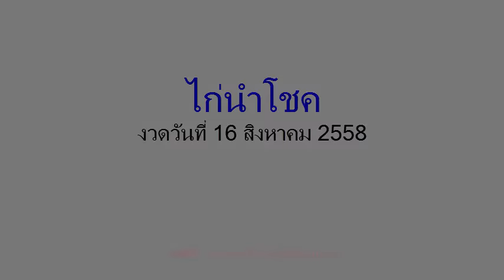หวยซองไก่นำโชค งวดวันที่ 16/08/58 (งวดก่อนเข้า 677)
เลขเด็ดงวดนี้ หวยซองไก่นำโชค 16 สิงหาคม 2558